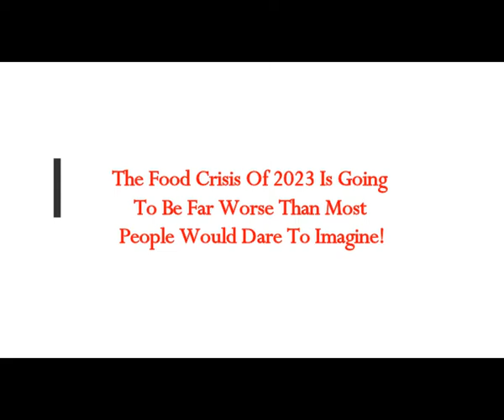The Food Crisis Of 2023 Is Going To Be Far Worse Than Most People Would Dare To Imagine!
The Real MLordandGod (Youtube Channel)
Thumbnail image - earth-min-640x754.jpg